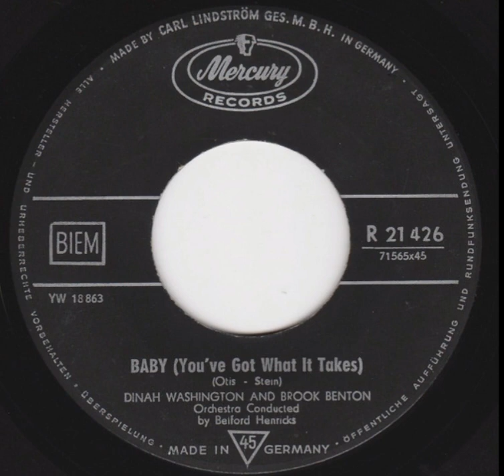Baby (You've Got What It Takes) - Dinah Washington and Brook Benton. (1960) (Spliced Extended Mix)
Written: Clyde Otis & Murray Stein.